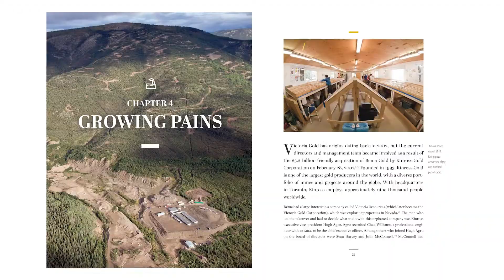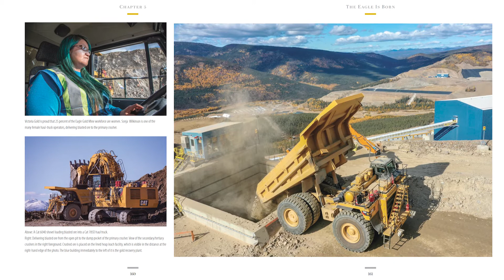Book: Dublin Gulch - A History of the Eagle Gold Mine - Challenges